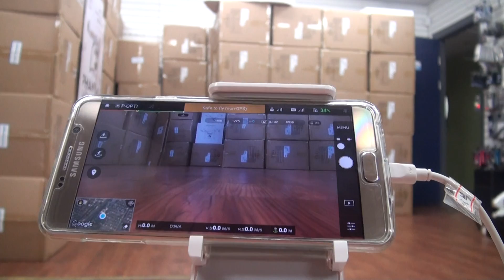3251님 팬텀3 프로페셔널 출고 영상입니다.